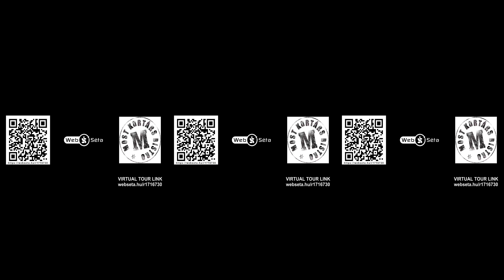ETP - MOST Kortárs Bisztró Budapest - 360 fokos video